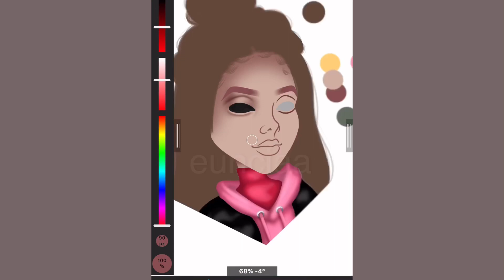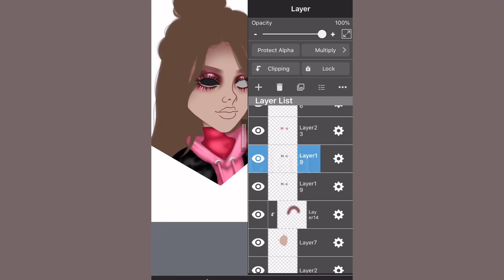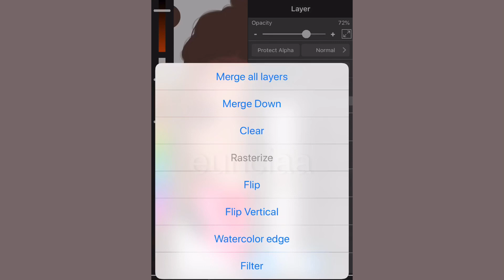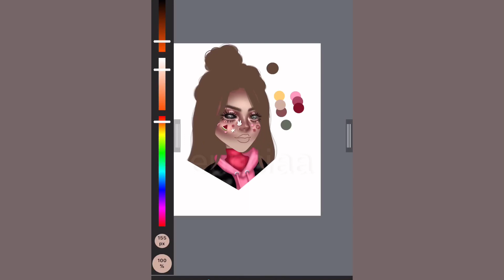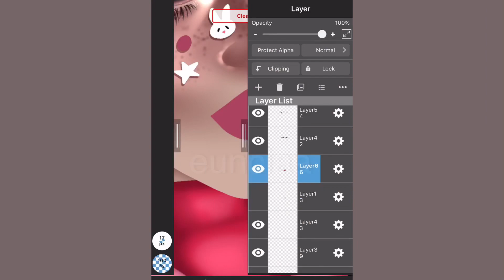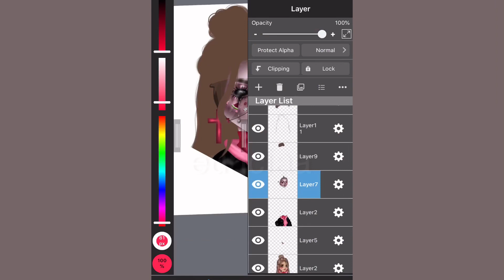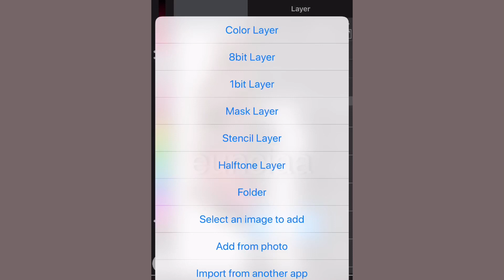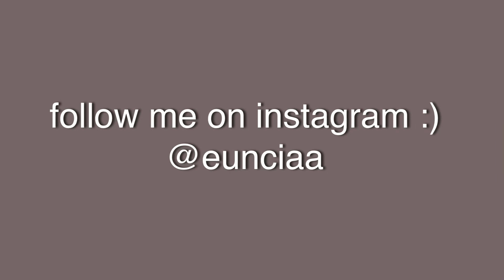Msp Speedpaint #3 ♡ eunciaa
info ~

i use medibang paint on my phone.
usa msp- annience
uk msp- annience